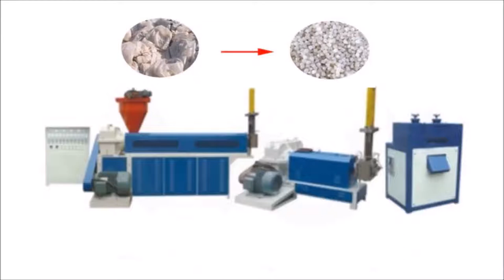plastic recycle machine,plastic Granulator machine,plastic recycling machine,China Factory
Product Name:plastic recycle machine,plastic Granulator machine,plastic recycling machine price,plastic pelletizing Line
Waste Plastics Recycling Machine is used for recycling of the used and waste plastic materials,such as polyethylene,polypropelyne,nylon,LDPE,HDPE,PP,PET,ABS,BOPP,CPP film,tank or bottle.Plastic pelletizing line equip with automatic temperature controller,automatic filter changer.Plastic recycle machine simple design,easy to operate.
Model:KD-C90 plastic recycling machine
Diameter of Screw:85mm
Main Motor Power:22kw
Output:60kg/h
Weight:2000kg
Overall Dimensions(m):5.8*1.25*1.1
Model:KD-C100 plastic recycling machine
Diameter of Screw:95mm
Main Motor Power:30kw
Output:90kg/h
Weight:2100kg
Overall Dimensions:5.9*1.3*1.2m
Model:KD-C110 plastic recycling machine
Diameter of Screw:105mm
Main Motor Power:30kw
Output:110kg/h
Weight:2200kg
Overall Dimensions:6*1.35*1.3m
Model:KD-C120 plastic recycling machine
Diameter of Screw:110mm
Main Motor Power:37kw
Output:130kg/h
Weight:2500kg
Overall Dimensions:6.2*1.4*1.35m
plastic recycle machine,Plastic Granulator machine,plastic recycling machine,plastic pelletizing Line,